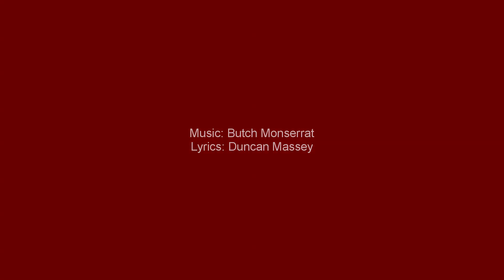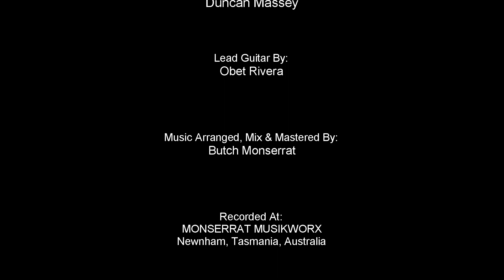The Day After Valentines Day Music Video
Performed by Duncan Massey
Lyrics: Duncan Massey